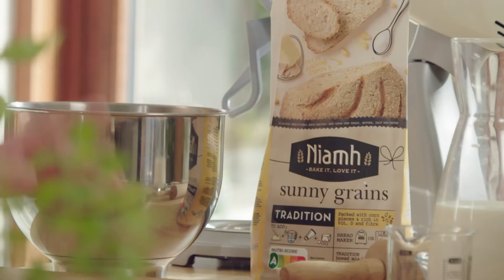Pissaladière met gekonfijte tomaat en tapenade | In de mix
In het vijfde seizoen van In de mix proef je volop de goesting met een heerlijke mix van culinaire items. Julius Persoone (chocolatier en zoon van Dominique Persoone) schudt de polsen los en bakt z’n eigen broodje. Edwin Menue pakt de pan bij de steel voor heerlijke visgerechten, terwijl Dominique Persoone z’n recepten op smaak brengt met een kruidige likeur. Tot slot haalt Jeroen De Pauw z’n favoriete keukentoestellen van de plank voor een potje fun cooking.